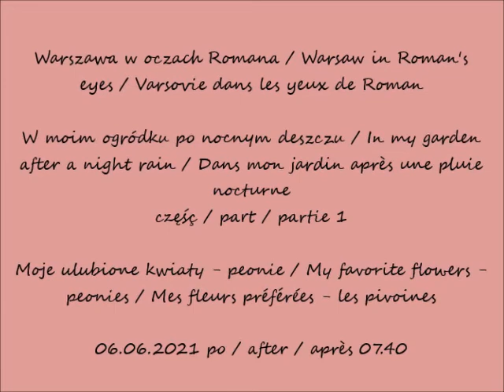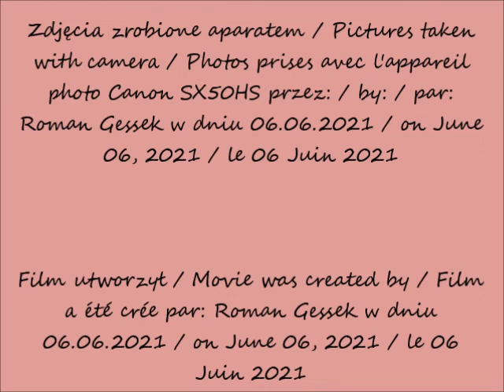2021 06 06 Warszawa W moim ogródku po deszczu cz 1 Moje ulubione kwiaty peonie po 07 40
W moim ogródku po nocnym deszczu / In my garden after a night rain / Dans mon jardin après une pluie nocturne
Moje ulubione kwiaty - peonie / My favorite flowers - peonies / Mes fleurs préférées - les pivoines
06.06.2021 po / after / après 07.40